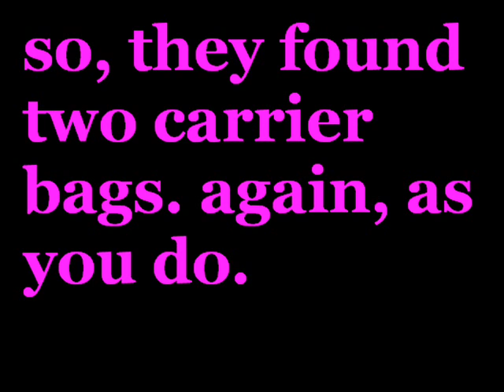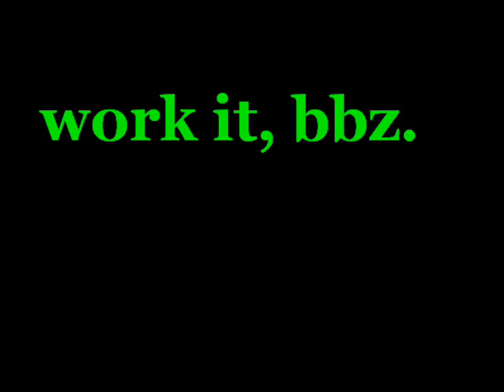Carrier Bags .. ARE FUN!